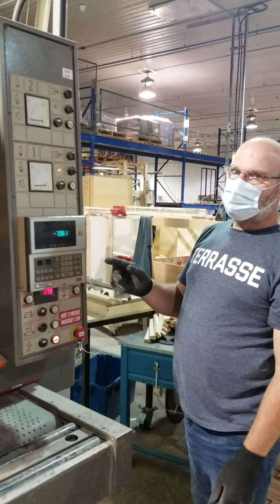Sableuse DMc 43 pouces 2stations MqSolution.com